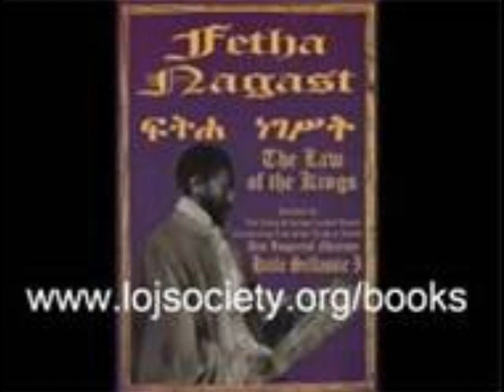The Law(Justice) of the Kings-Part 5 Last part for the First Half of the Book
Last part to the first half of the Fetha Nagast